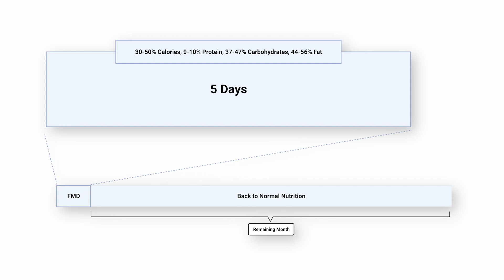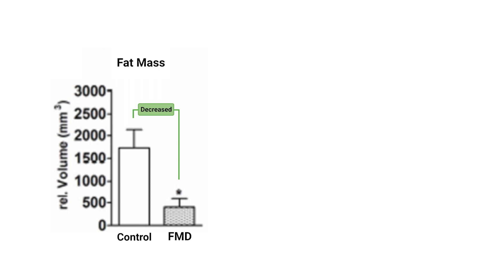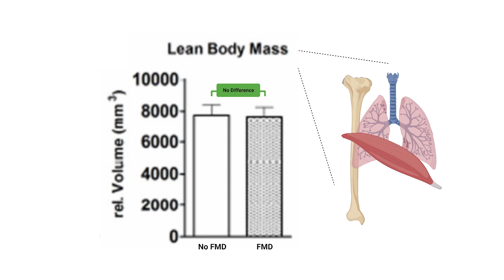Gain the Benefits of Fasting... without Fasting. [Study 67]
Detailed Study Analysis + Study: TBA